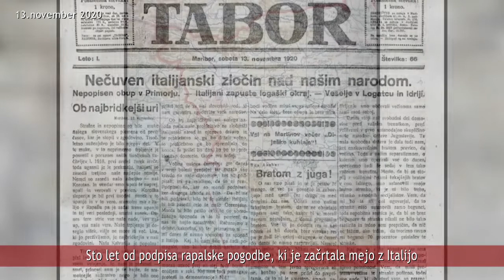NOVICE 13 11 2020 Sto let od podpisa rapalske pogodbe, ki je začrtala mejo z Italijo